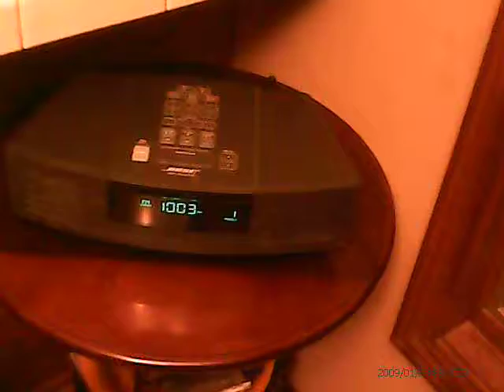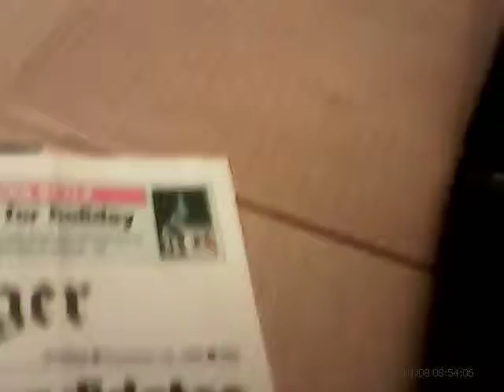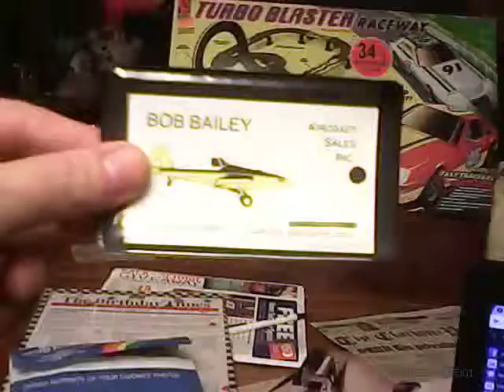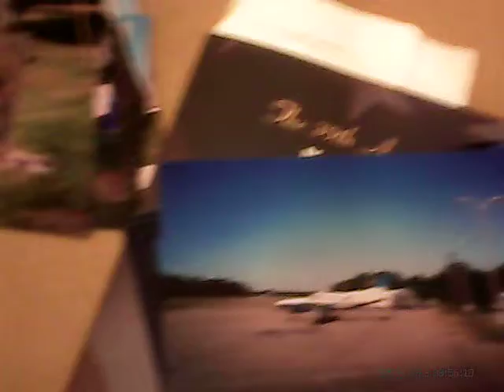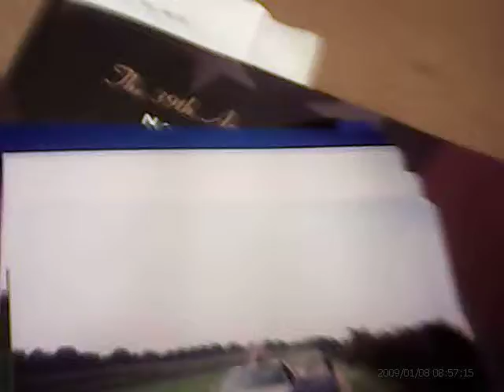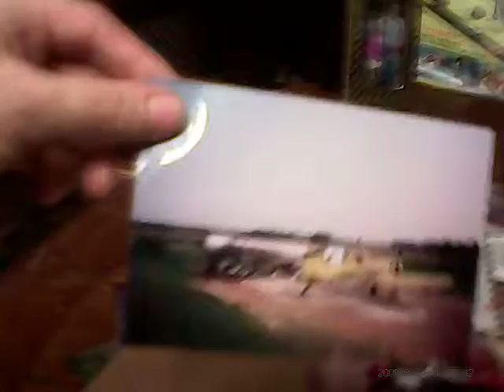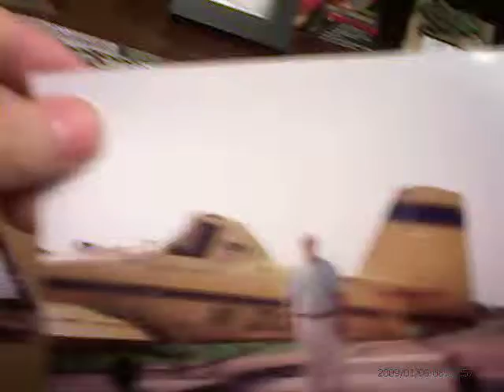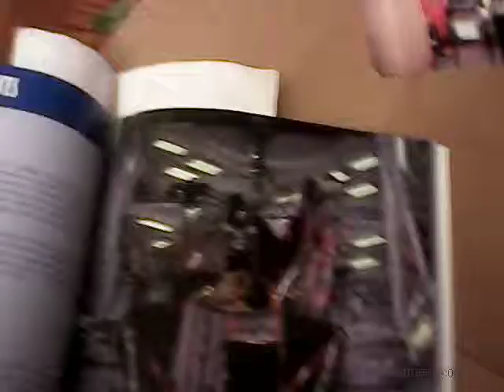Cadilliac Style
Goin' Thru Pictures from Bob bailey's Private Collection.